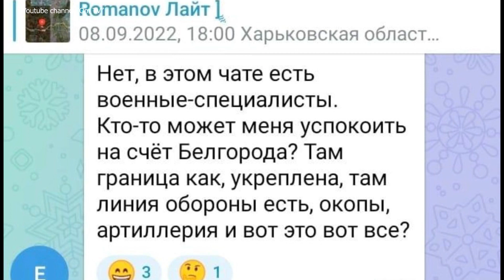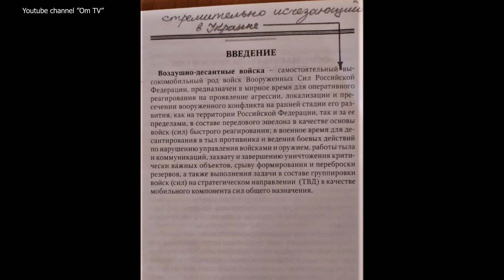50 тыс. оккупантов превратились в белых жигулей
Ваши просмотры, лайки и комментарии - это возможность для OmTV независимо работать на Youtube.